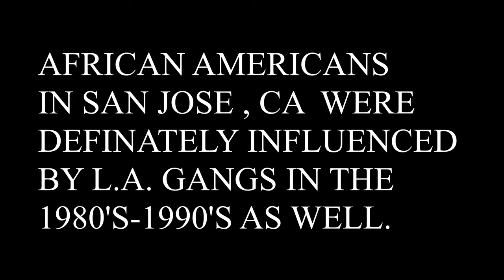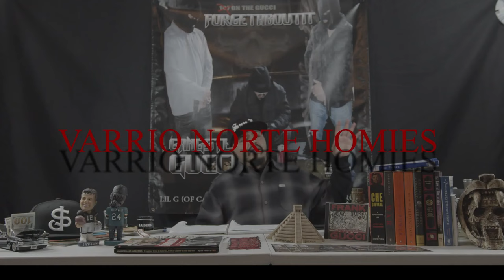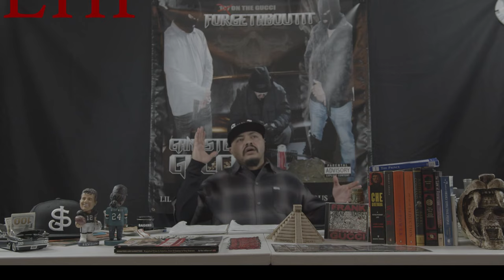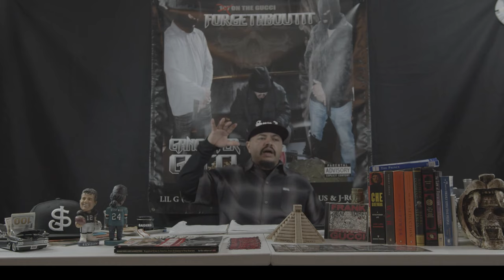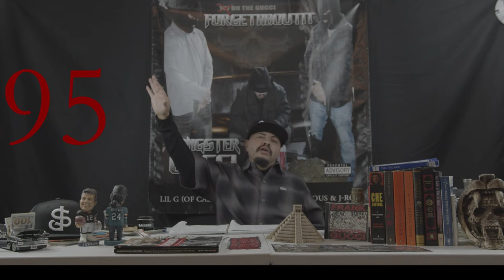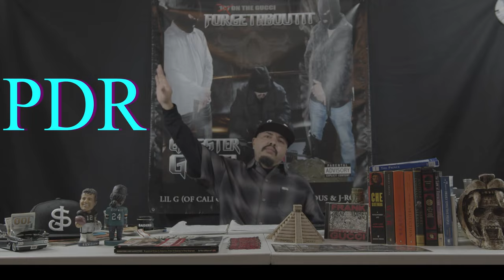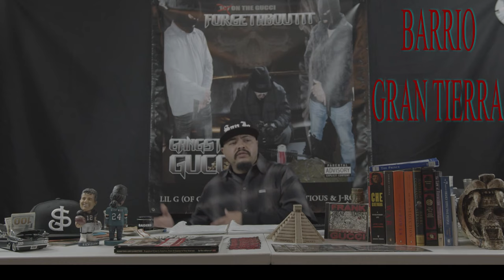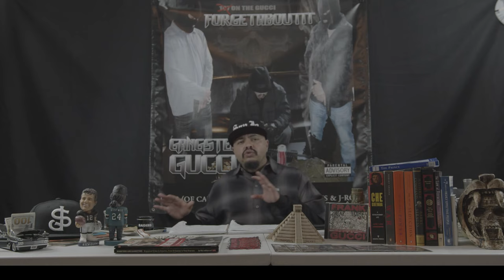SAN JO NORTENO HOODS (ROLL CALL) 2021 (GANGSTER MUSIC & DIRTY POLITICS) EPISODE #5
Northern California San Jose rapper of Beatdown records an Independent label breaks down San Jo cholo hoods while bumping gangster music. The chicano PIONEER in SAN JO GANG BANGING still represents the SAN JO Brown Pride estilo. Explains how hip hop culture has influence gang culture and how Southern California roots have been here before the term NORTENO was adopted in1978.
THE PRISON INDUSTRY WAGES WAR ON MINORITIES IN AN EFFORT TO FILL BEDS IN PRISON AND BUILD A BILLION DOLLAR INDUSTRY IN THE PROCESS.
after the 3 strikes & mass incarceration in the 90s of street teachers, fathers of the abandon & broken were all taken to prison leaving the next generation to fend for themselves, loosing the identity of the generations before them
in the last 15 years.